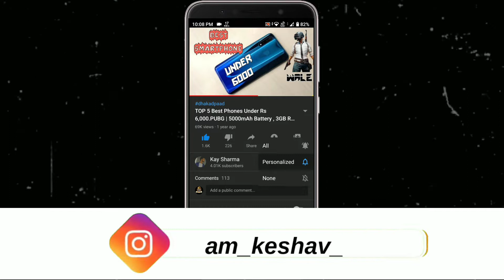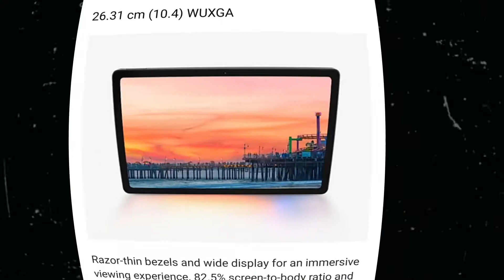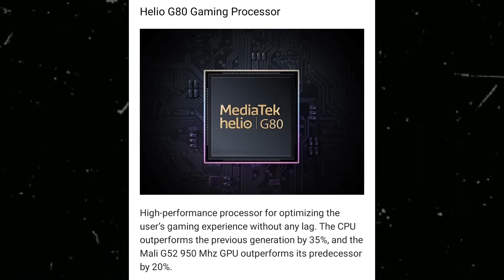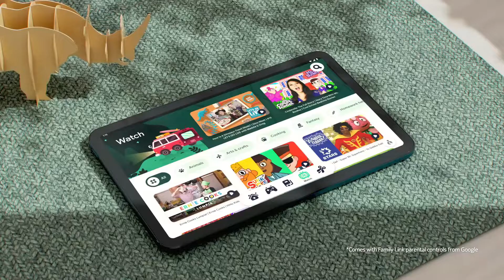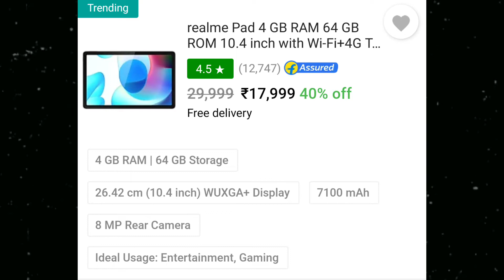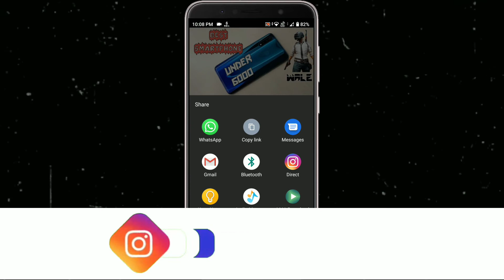Realme Pad Vs Nokia T20 Tab | Best Tab Under 15000 | Best Android Tab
Realme Pad Vs Nokia T20 Tab | Best Tab Under 15000 | Nokia T20 Tab Vs Realme Pad | Best Android Tab In India Under 15000 • For More Details Watch Video Till End...

Majedaar Video

𝔹𝕦𝕤𝕚𝕟𝕖𝕤𝕤

_ᴊᴀɪʜɪɴᴅɪ_
_ᴊᴀɪʜᴀʀʏᴀɴᴀ_

                            मोर 🅅🄸🄳🄴🄾